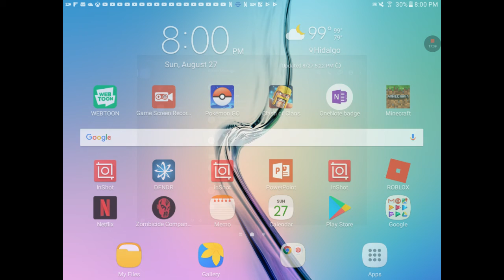Best restraunt ever|Gameplay